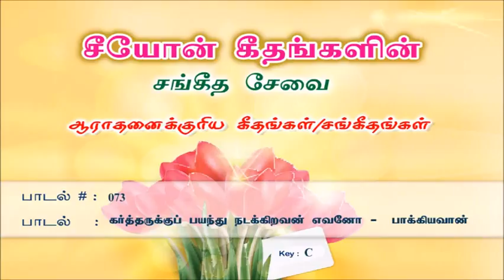Kartharukku payandhu nadakiravan | Songs of Zion | Tamil Song 073